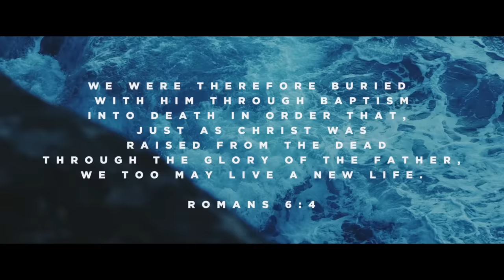Back to Life (Music Video) - Hillsong Young & Free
Official music video from Hillsong Young & Free's Back To Life.